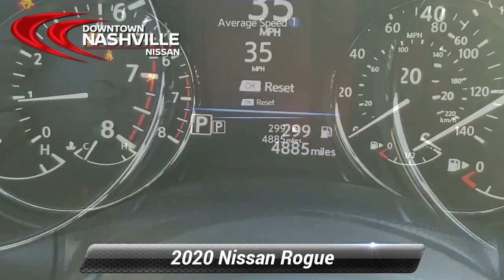Used 2020 Nissan Rogue SV, Nashville, TN LP1151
Certified. CERTIFIED BY CARFAX- NO ACCIDENTS AND ONE OWNER, BLUETOOTH HANDS-FREE CALLING, REAR VIEW BACK-UP CAMERA, BLIND SPOT TECHNOLOGY - NEVER WORRY WHEN CHANGING LANES AGAIN, MP3 / IPOD COMPATIBLE, PUSH BUTTON START, HEATED FRONT SEATS, Rogue SV, 4D Sport Utility, 2.5L I4 DOHC 16V, CVT with Xtronic, FWD, ABS brakes, Electronic Stability Control, Front dual zone A/C, Heated door mirrors, Heated Front Bucket Seats, Heated front seats, Illuminated entry, Low tire pressure warning, Power Liftgate, Remote keyless entry, Traction control. Odometer is 6219 miles below market average! 26/33 City/Highway MPG*br*2020 Nissan Rogue SV Caspian Blue Metallic FWD 2.5L I4 DOHC 16V CVT with Xtronic*br**br*Nissan Certified Pre-Owned Details:*br**br*  * Limited Warranty: 84 Month/100,000 Mile (whichever comes first) from original in-service date*br*  * Vehicle History*br*  * Roadside Assistance*br*  * Includes Car Rental and Trip Interruption Reimbursement*br*  * Transferable Warranty*br*  * 167 Point Inspection*br*  * Warranty Deductible: $100*br**br**br*Prices do not include additional fees and costs of closing, including government fees and taxes, any finance charges, any dealer documentation fees, reconditioning, any dealer installed accessories, any emissions testing fees or other fees. May exclude certification fee. All prices, specifications and availability subject to change without notice. All prices with approved credit. Though we make every effort to ensure pricing is accurate and up to date, we are not responsible for pricing errors. Contact dealer for most current information.*br**br*Save Money & Enjoy Your Dealership Experience.

[RLVID:4140:fbdc3f235878e727:388265cd96d2fa5a:1]